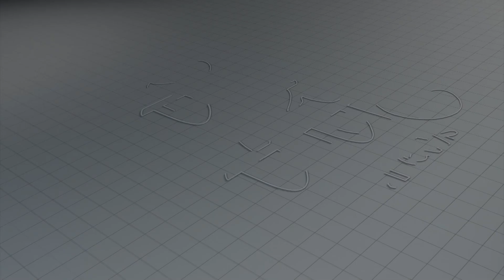खासदारांच्या निलंबनावरून राष्ट्रवादी शरद पवार गट आक्रमक | Amol Kolhe | Supriya Sule | Pm Modi